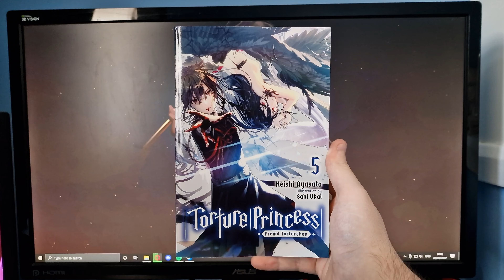Torture Princess: Fremd Torturchen - Volume 5 (Light Novel Review)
Today I take a look at the fifth volume of Torture Princess: Fremd Torturchen, a light novel series written by Keishi Ayasato.

Synopsis:
ALL THINGS ARE PARDONED UNTO ME. BUT I AM RULED BY NONE.

The fourteen demons' defeat should have ended the story, but instead the tale grew even crueler, forcing all involved to make a terrible choice. After being invited into the underground tomb by the golden Torture Princess, Jeanne de Rais, Kaito and the others come face-to-face with a horrifying truth but elect to cooperate with her to bring about salvation. What paths will Kaito, Elisabeth, Hina, Jeanne, Izabella...and the Butcher each take to alter the fate of a world that nourishes itself on tragedy?